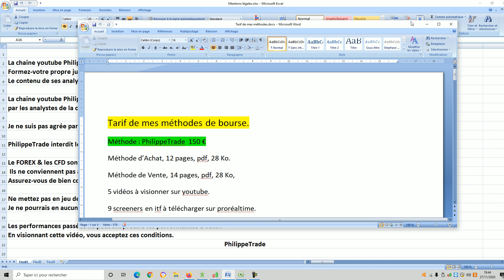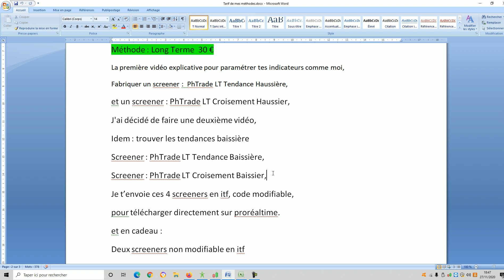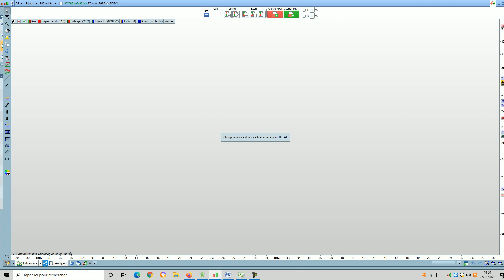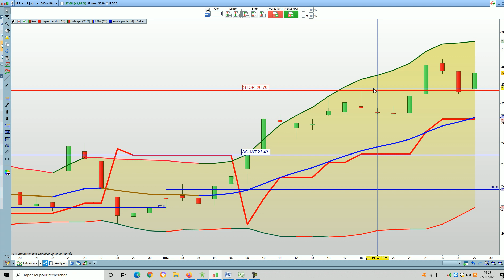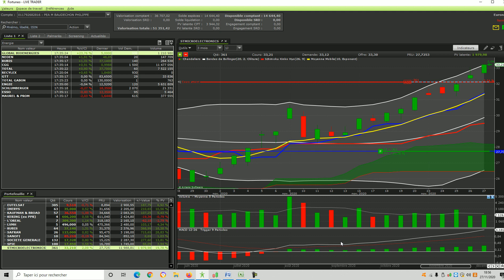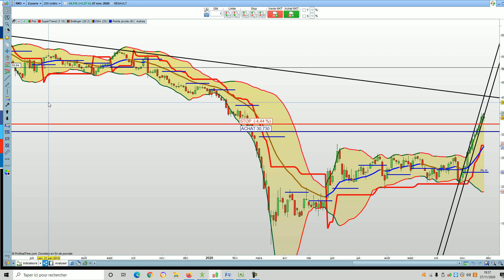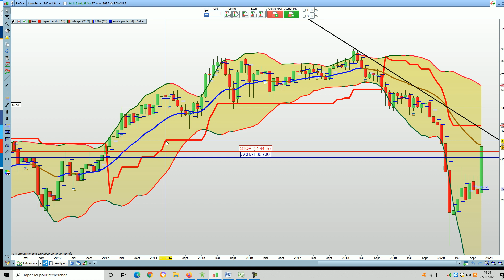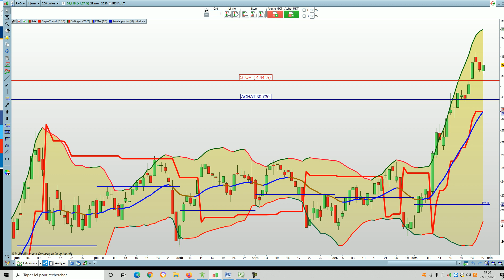Le plus dure respecter vos règles.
Bonjour les traders,
Toutes les méthodes sont plus ou moins bonne.
Le marché à toujours raison.
Vous achetez une action, c'est que vous pensez qu'elle va monter.
L'action baisse, tout les jours, tout les mois, un peux.
On ne vend pas, on passe en mode espoir.
On est comme la grenouille, on ne pense pas à sortir de la casserole
et on se fait cuire petit à petit.
Le seul moyen pour ne pas perdre.
C'est de mettre un stop de protection sous le plus bas journalier ou hebdo.
Si le prix de l'action touche le stop.
C'est que l'action, n'est pas parti dans le bon sens & il vaut mieux vous en séparer tout de suite & rechercher une autre action, que de passer en mode espoir.
PS : je fait un lot de toutes mes méthodes.
Je ne détaille pas,
Toutes mes méthodes pour 56 €.
A bientôt,
PhilippeTrade